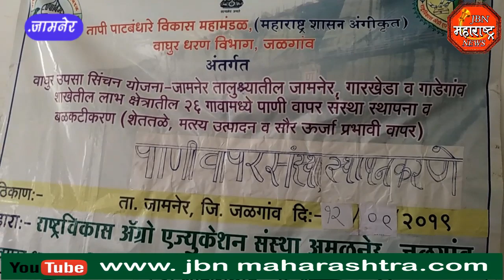jbn maharashtra news jalgaon